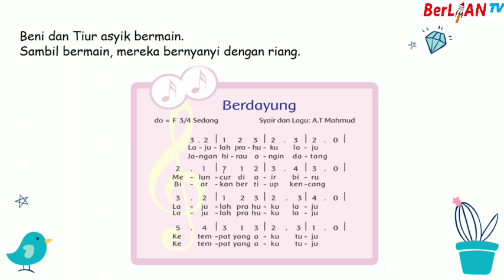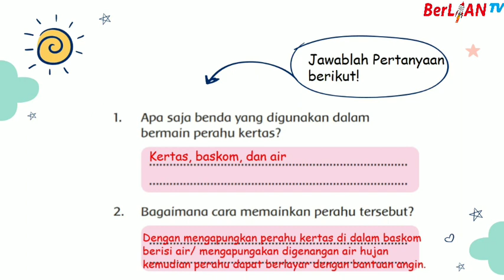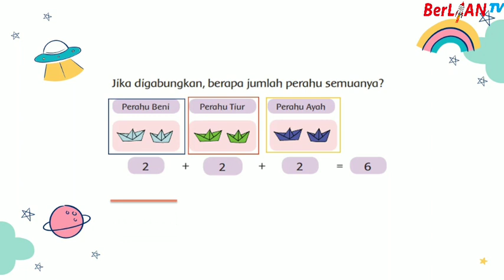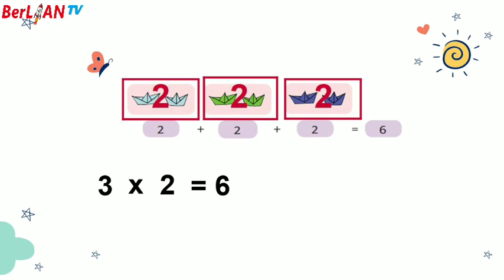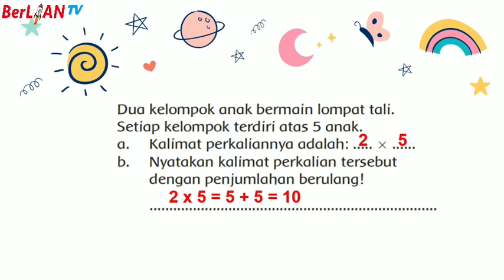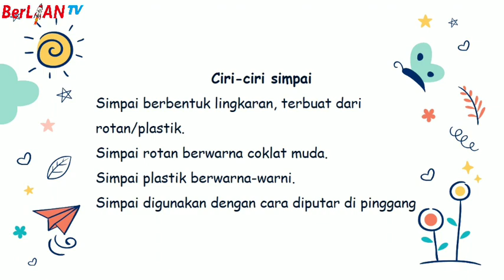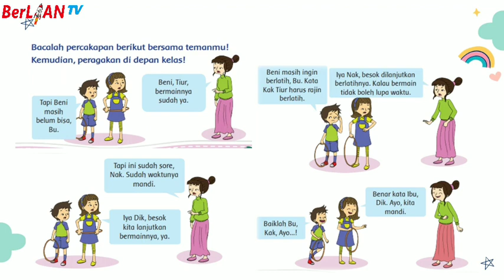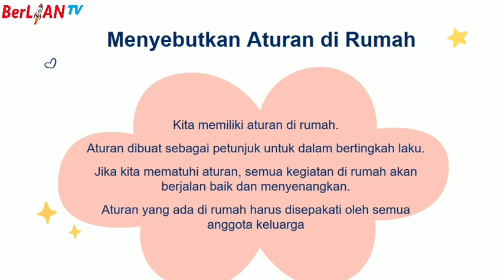Bermain di Lingkunganku - Tema 2 Subtema 1 PB 1 dan 2 Kelas 2 SD | BerLIAN School